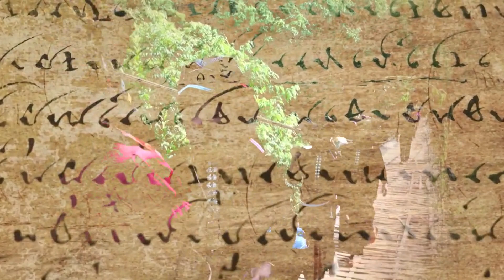Người Thái ở Tây Bắc: Sự pha trộn tuyệt vời giữa ẩm thực và văn hóa |VTV2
Người Thái ở Tây Bắc: Sự pha trộn tuyệt vời giữa ẩm thực và văn hóa. Vùng Tây Bắc của Việt Nam là nơi mà cộng đồng người Thái đã gắn bó với đất đai và gìn giữ văn hóa, truyền thống của mình suốt hàng thế kỷ. Tại đây, bạn sẽ được chứng kiến sự pha trộn tuyệt vời giữa ẩm thực độc đáo và văn hóa sôi động của người Thái.

Ẩm thực người Thái ở Tây Bắc là một sự kết hợp tinh tế của các nguyên liệu địa phương và sự khéo léo trong việc chế biến. Mỗi món ăn mang đậm nét độc đáo và hương vị riêng, tạo nên trải nghiệm ẩm thực độc nhất vô nhị cho những du khách ghé đến nơi đây.

Ngoài ẩm thực đặc trưng, văn hóa của người Thái cũng là một điểm đặc biệt không thể bỏ qua. Họ có những truyền thống, nghi lễ độc đáo và sôi động như lễ hội, nhảy múa, ca hát truyền thống và những trò chơi dân gian. Sự hòa quyện giữa ẩm thực và văn hóa tạo ra một bức tranh đa sắc màu, tạo nên một phong cách sống độc đáo và quyến rũ.